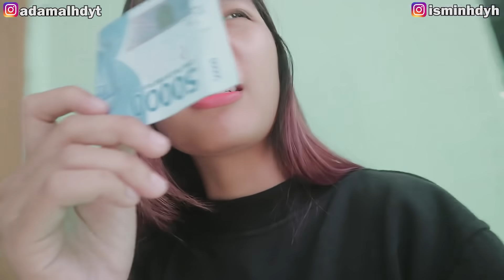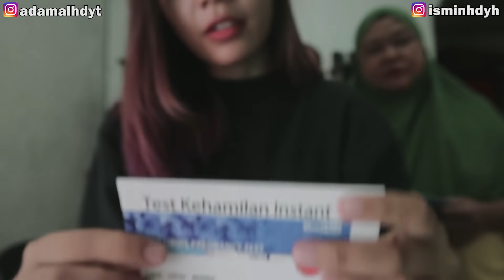TERNYATA SELAMA INI MAMAH HAMIL LAGI? AKU DAN TANTEISMI AKAN PUNYA ADIK? 😭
boleh komen masukan kira kira enaknya bikin vidio apa lagi ya?

makasih semuanya. laff yu❤️